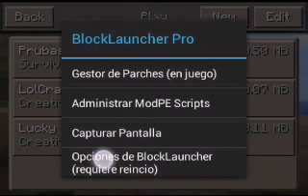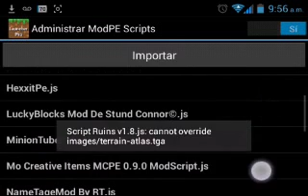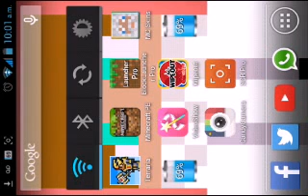Minecraft PE Suscrip Ep1